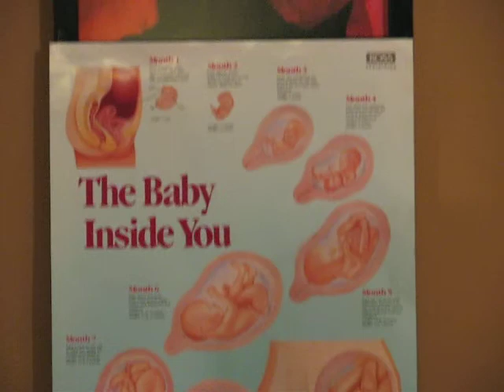Abortion is Not Guaranteed in the Constitution